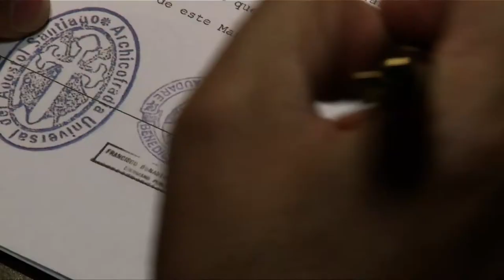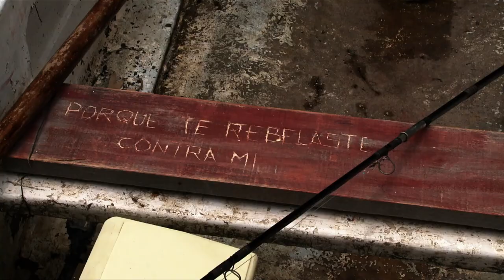Paternoster Trailer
Dirección de mi primer largometraje con Eduardo Blanco, Adriana Salonia y Hector Calori. Estrenada el 17/3/2016. Con ella gané el Premio al Mejor Director de Cine de Terror en el Festival Internacional de Cine Fantástico Mar del Plata 2016